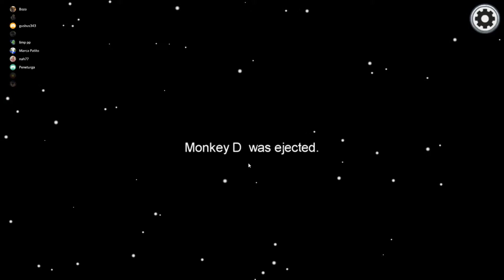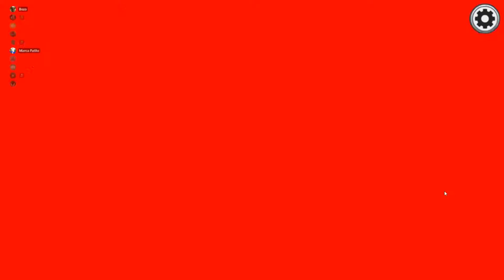The Vents is an Imposter's Strength, and Weakness | Among Us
They leave me till the very end Q.Q